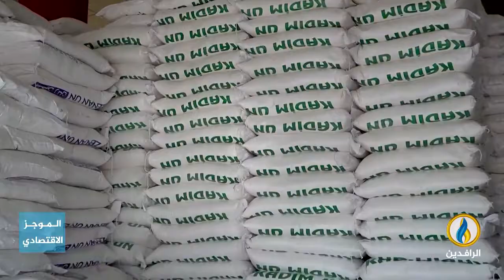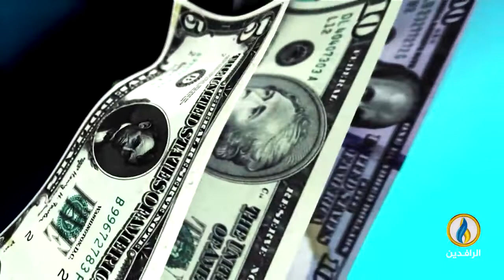أبرز الأخبار الاقتصادية على قناة_الرافدين ليوم الثلاثاء في